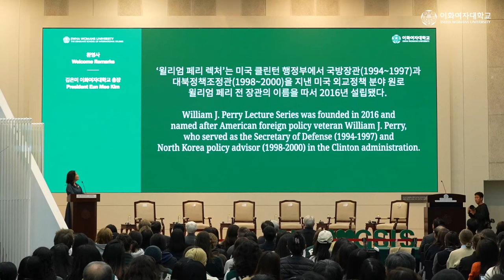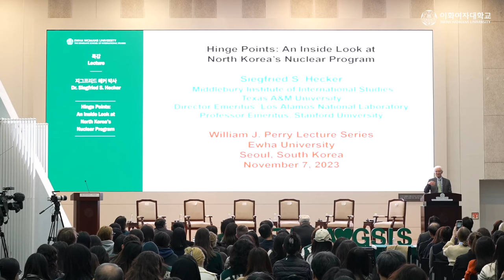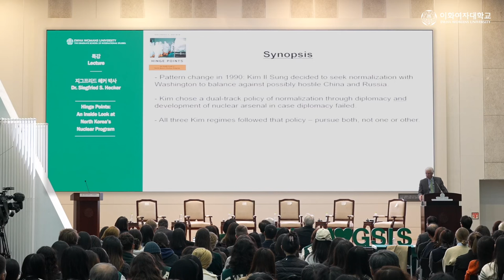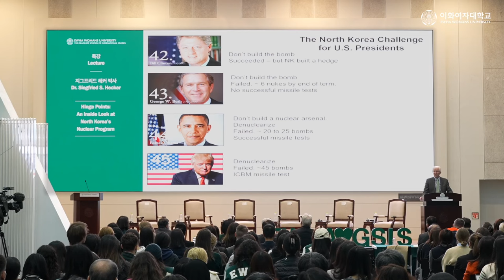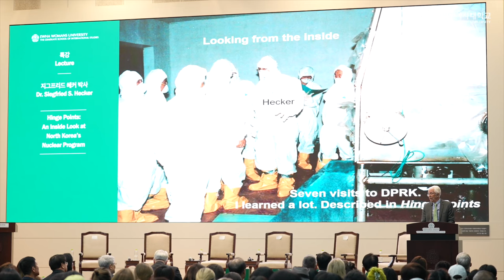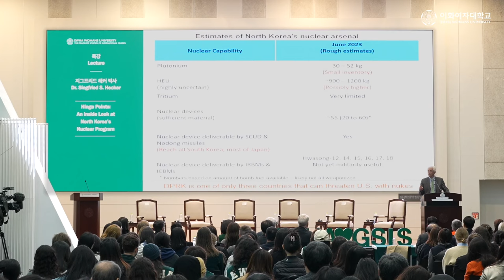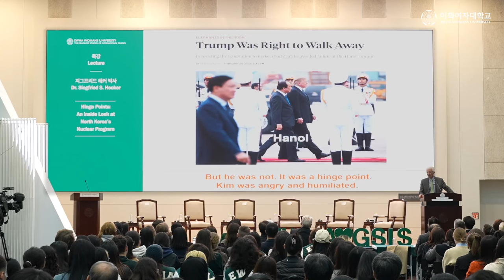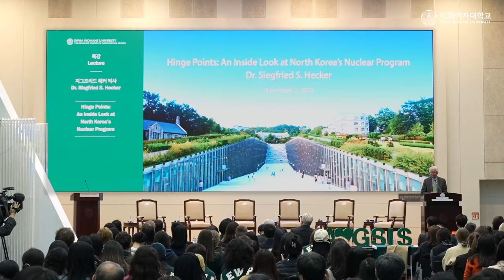[William J. Perry Lecture Series] Hinge Points: An Inside Look at North Korea's Nuclear Program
Nov. 7. 2023 at 4:00 p.m
Dr. Siegfried S. Hecker
(Former director, Los Alamos National Laboratory / Professor Emeritus, Stanford University)